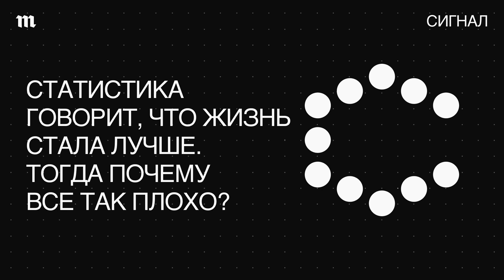Прогресс. Вера в него играет с нами злую шутку?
Одна из наиболее влиятельных современных идей — уверенность в том, что настоящее обязательно лучше прошлого: благополучнее, прогрессивнее, безопаснее и даже интереснее. На этих предпосылках строится целое направление научно-популярной литературы.

Авторы книг-бестселлеров часто сравнивают разные показатели благополучия (скажем, уровень насилия, продолжительность жизни, шансы умереть от войн и болезней или уровень грамотности) — и приходят к нехитрому выводу. Якобы жизнь современного человека сильно лучше и счастливее, чем жизнь его предков.

Тем не менее социологи (в том числе российские) фиксируют, что люди по всему миру довольно пессимистичны — и не очень верят в социальный и политический прогресс.

Риторический вопрос «как такое вообще возможно в XXI веке?» стал, пожалуй, самой распространенной реакцией на новостной фон последних недель (месяцев или даже лет), где доминируют понятия «война», «геноцид», «этнические чистки», «резня». Недавно к ним добавилось и слово «погром».

Новый эпизод подкаста «Сигнал» — об идее прогресса. Почему вера в «прогрессивный» XXI век мало отличается от религиозных учений о конце света? И как это играет с нами злую шутку?

Подкаст «Сигнал» — приложение к одноименной рассылке от создателей «Медузы». Наша рассылка помогает десяткам тысяч читателей по-настоящему понимать новости.

00:00 О чем мы говорим сегодня
01:48 Как это возможно в XXI веке?
05:23 Получается, с идеей прогресса что-то не так?
08:15 От идеи прогресса стоит отказаться?